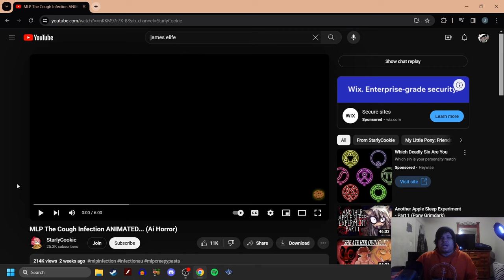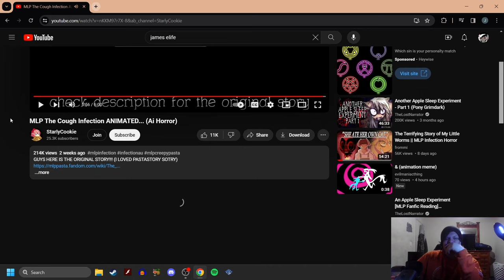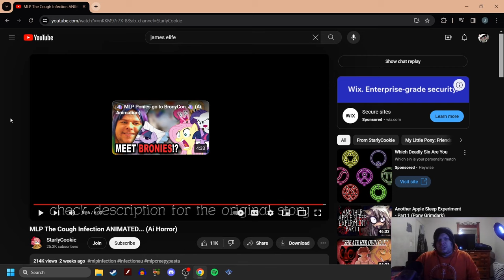The Cough (Animated) [Reaction]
Welcome to another MLP horror video!
this one is based on *The Cough* a older MLP Creepypasta!
this was requested a few times so I finally decided to look into it!

-Social Media-